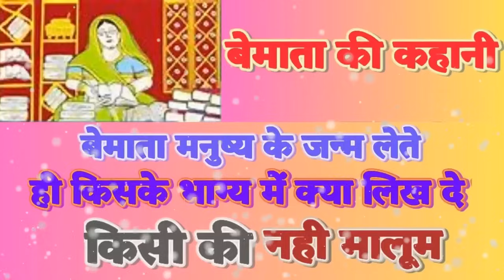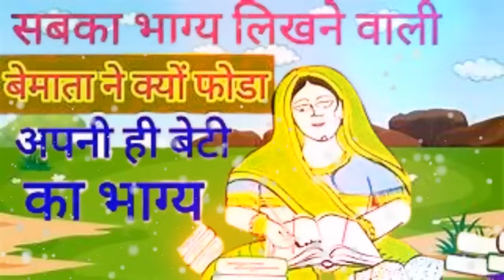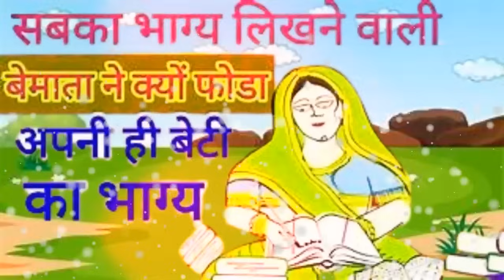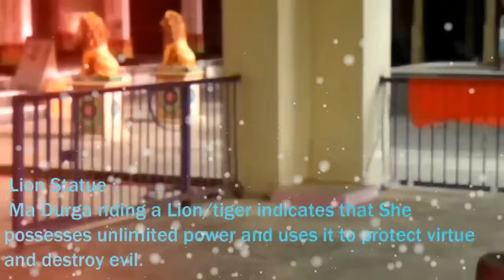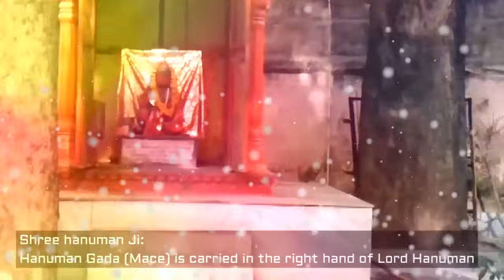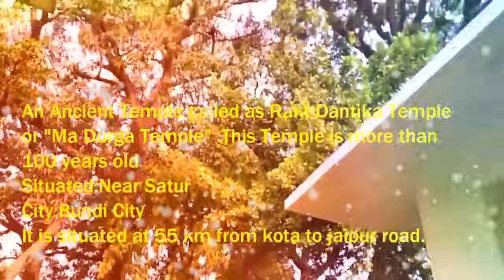नित्य नियम से नौ देवियों की कहानी सुनेगे तो आपका घर धनधान्य पुत्रपोत्र सुखसम्पदा खुशियों से भर जाएगा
chocolate mommy present :=
आज हम नवरात्री में नौ देवियों की सम्पुण कथा सुनेगे अगर आप नौ दिन तक परत रखते हैं तो आप कहानी जरुर सूने |
नित्य नियम से सुनंगे तो सभी दुःख कष्ट घर की दरिद्रता रूपये पैसो की कमी दूर पुत्र पोत्र सोभाग्य निरोगी काया का सुख इहलोक के साथ परलोक सुधरेगा

chocolate mummy
nau deviyon ki katha
15 april ki murali
annpurna vrat katha
babbu maan new song 2024
bapuji ka satsang
chhathi maiya picture
durga chalisa paath
durga saptashati path
mai tota mai tota
nau devi ki katha
navratra vrat katha
navratri

short video
नवरात्रि
नागिन
नौ देवियों की कथा
लक्ष्मी जी की कहानी
nau deviyon ki kahani
kahani
navratri ki katha
navratri vrat katha
navdurga ki katha
ganesh ji ki kahani
nau deviyon ki sampurn katha
nau mata ki kahani
sakradi stuti
chhathe navratri ki katha
bhagwan ki kahani
deviyon ki kahani
durga chalisa
mata rani ki katha
nau devi mata ki katha
nau mataon ki katha
navratri katha
tara rani ki katha
नवरात्रि कथा
9 deviyon ki kahani
devi devta ki kahani
dharti mata ki kahani
man ka katha
man ki kahani
mata ki katha
nau devi
nau devi kahani
nau deviyon ki
nau mata ki katha
nav devi katha%
nav durga ki katha
navratri chaitra navratri 2024
navratri ki kahani
navratri ki kahaniyan
no deviyon ki katha
ram katha
ram katha sunaeye
satven navratri ki katha
sita maiya ki kahani
nav devi katha
आज का पंचांग
kahani
chocolate mommy
navratri ki katha
bhagwan ki kahani
durga chalisa
nau devi ki kahani
9 deviyon ki kahani
chaitra navratri 2024
chaitra navratri ki katha
katha
motu patlu
nau devi kahani
nau deviyon ki
nav devi katha
navdurga ki katha
navratri katha
आज का पंचांग
नवरात्रि कथा
aaj ki katha navratri ki
aam panna
animal kits
bhajan
bhakti film
bina lahsun pyaj ki dish
cartoon cartoon
chanakya ki niti
chauthe navratri ki katha
devi maiya ki kahani
devi mata ki katha
deviyon ki katha
geeta adhyay 10
haryanvi bhajan
how to make patta gobhi momos
kabita's kitchen
kathaa
animal kits
bhajan
man shailputri ki kahani
motu patlu
nau deviyon ki
navratra katha
navratri bhajan
navratri ki nau deviyon ki kahani
chaitranavratri2024
नौ देवियों की कहानी
नवरात्र व्रत कथा Navratri vrat katha नवरात्रि व्रत की कहानी Navratri ki kahani नवरात्रि स्पेशल2024